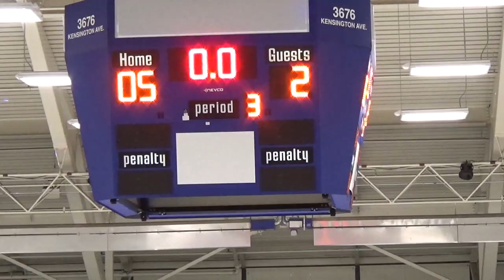Feb 14, 2023 U15C Tbirds C1 (l) at C1 (d)